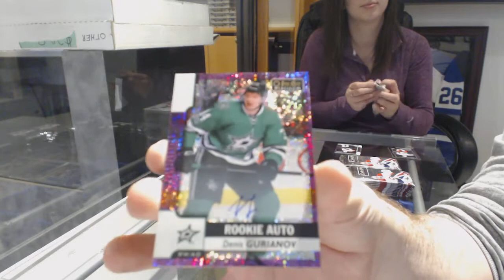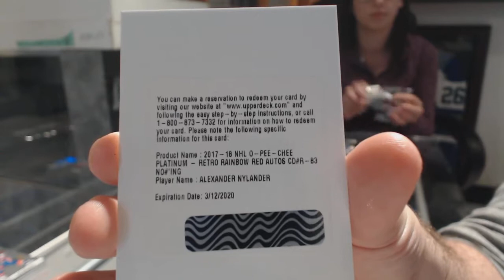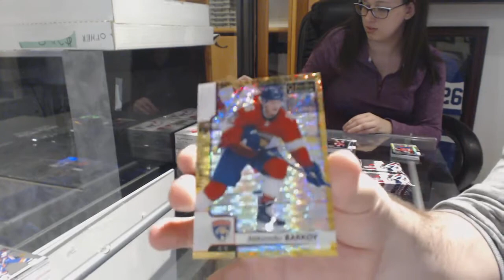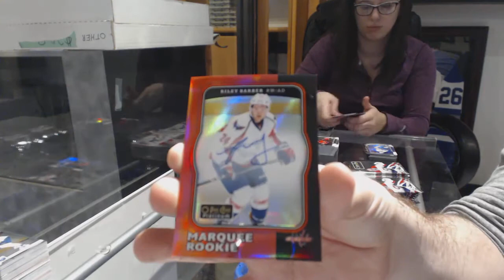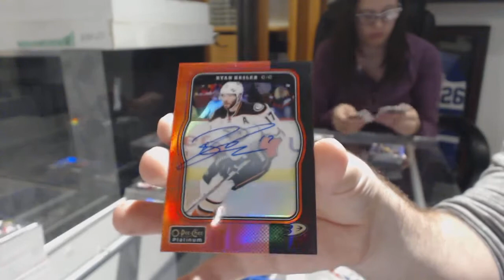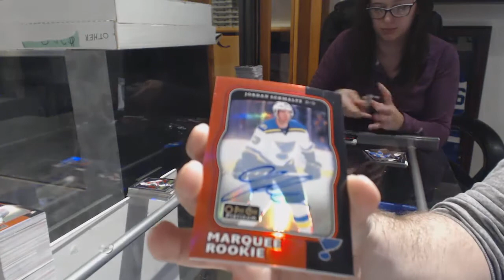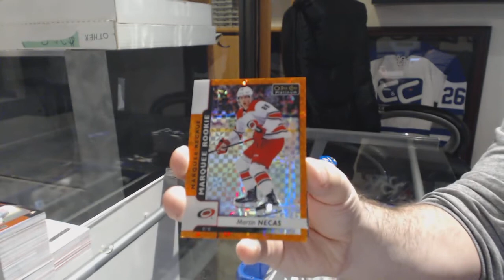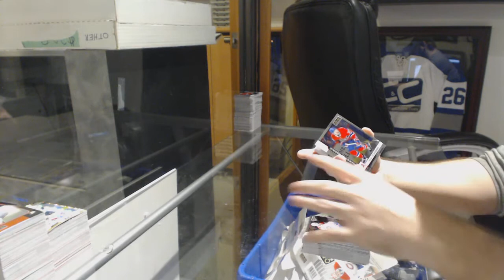17-18 Upper Deck OPC Platinum Hockey 8 Box Case Break - C&C GB #8467